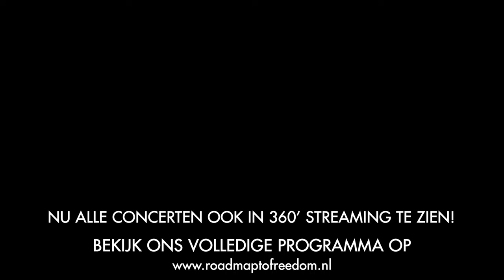A tribute to Clark Terry, ft. Ack v Rooijen: 'Smile/My Ideal' 2020 Feb 2nd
Ack van Rooijen (Bird Award Winner 2020) salutes Clark Terry

Ack van Rooijen brought a moving tribute to one of his heroes, Clark Terry, with whom he was touring and playing during the 70's. Ack recently received the Boy Edgar Award out of the hands of Dutch prime minister Mark Rutte, to honour him with his musical achievements during his impressive career.

This show was part of the concertseries  ‘You’re in the Army Now’, that shines the limelight on legendary jazz musicians that served in the US Army during WWI. An underrated connection, because many jazz musicians weren't only schooled in the Army Bands, but they also served as a stepping stone in their careers.

line up:
Ack van Rooijen (flueghelhorn), Erik Robaard (bas), Wim Kegel (drums), Edgar van Asselt (piano)

venue/date:
February 2nd, 2020, Huis Kernhem,  Ede

Every 1st Sunday of the month we are now live streaming in 360 degrees at 4 PM CET. You can follow the concert from the comfort of your livingroom.

De concertserie ‘You’re in the Army Now’ zet legendarische jazzmuzikanten die in het Amerikaanse leger dienden, tijdens de Tweede Wereldoorlog, in de spotlights. Een onderbelichte connectie, want voor veel jazzmusici waren de ‘army bands’ niet alleen een leerschool, maar ook een uitvalsbasis voor hun latere jazz carrière.